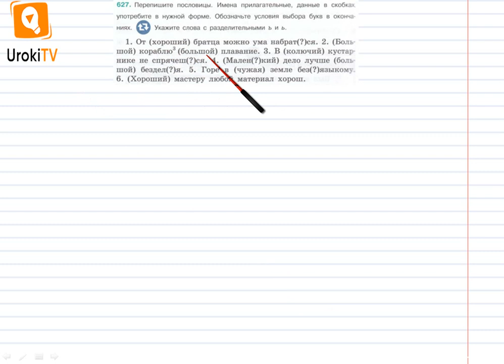Упражнение №627 — Гдз по русскому языку 5 класс (Ладыженская) 2019 часть 2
В данном номере переписываем пословицы. Имена прилагательные,  данные в скобках  употребляем в нужной форме. Обозначаем условия выбора букв в окончаниях. Указываем слова с разделительными ь и ь.